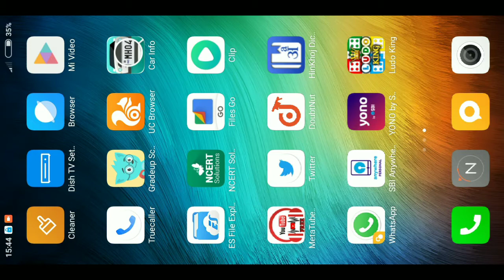How to win Ludo King Game Everytime Tricks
How to win Ludo King Game Everytime
Tricks to win ludo king game everytime
How we can score 6 evertime in ludo game
Hacks for ludo king game

And you can definitely win ludo king game by these tricks without any problem
Have any problem must comment in the comments section below

Technical Feast